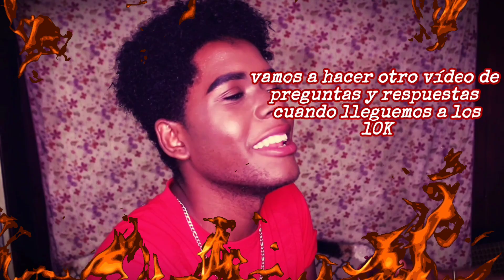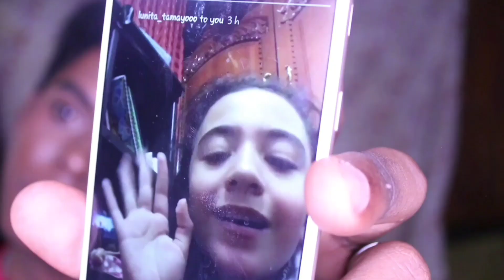TIK TOK Q&A: sería novio de un FAN? /CHISMIEMOS UN RATO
Hola mis amores a como les prometí, aquí tenemos el vídeo de pregunta y respuestas  que les dije que haríamos una vez que llegáramos a los 10K suscriptores!
Este es uno de mis vídeos favoritos, sólo por que tuve la oportunidad de ver sus caras y oohhh dios mio que son unas chuladas.

Ustedes creen que tendría una relación con un fan?

No se imaginan cuanto los amo y agradezco que este aquí, que decidieron ser parte de esta familia en crecimiento lewisters 💙 enserio chicos nuca me cansaré de decircelo pero muchísimas gracias por estar aquí 💙💙💙

Musical.ly o tik tok

Para cualquier duda colaboración y lo que sea contactarse al correo